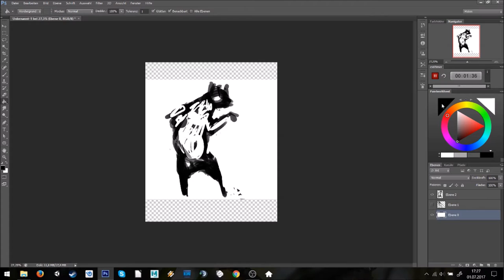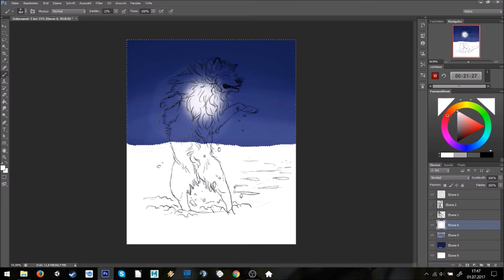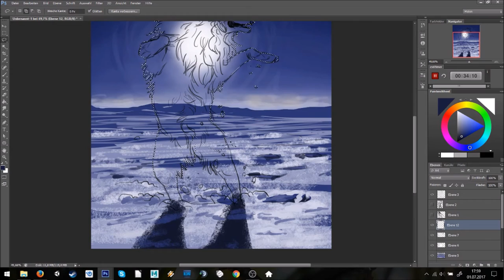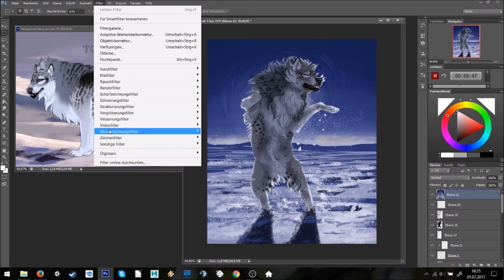Dog Snowdance - Speedpainting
This is a speedpaint of a commission for DA.
You can find this painting and many others on my DA